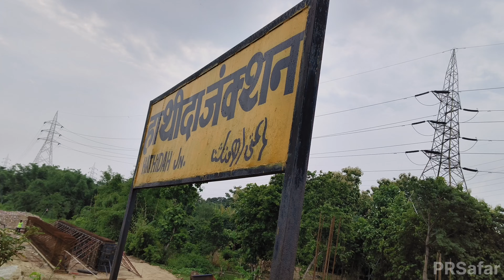Hathidah JN Redevelopment ll Hathidah Railway Station का हो रहा पुनर्विकास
Hello friends in this video inform to Hathidah jn redevelopment